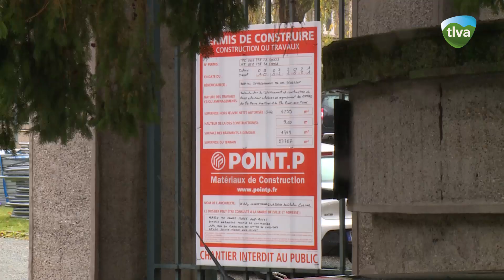Début des travaux à l'hôpital de Sainte-Marie-aux-Mines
La destruction de l'ancienne maison de fonction de l'hôpital intercommunal du Val d'Argent a débuté le vendredi 17 novembre 2023. Le bâtiment va être entièrement détruit pour laisser place à la future extension de l'hôpital.